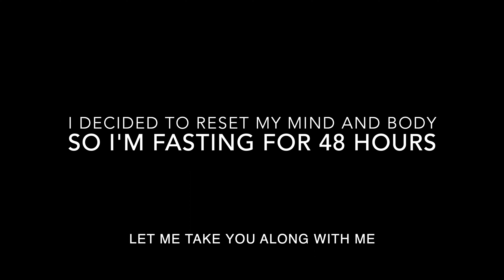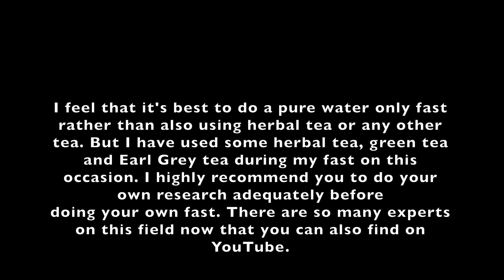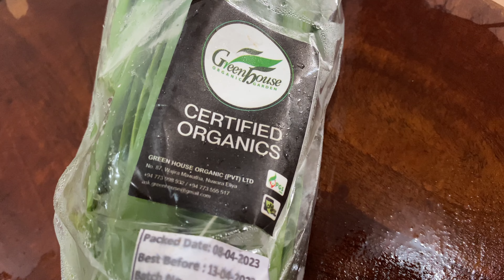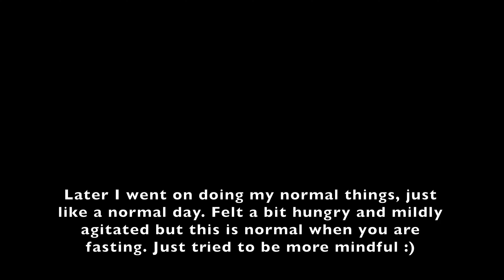Fasting For 48 Hours / I Need To Reset My Mind and Body / Melbourne Doctors Fasting Vlog / VLOG 144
I decided to do an honest 48 hour fast to reset my biological clock and my mental space. So here I am taking you along my journey of all my challenges and rewards during this 48 hour fast.

Link to my new book (published my paperback and kindle version on Amazon):

Link to my Etsy store:

Link to Vipassana Meditation- the most amazing thing that I have done in my life:

For all the music in this video please visit: (Also get one month free subscription using my link)

- The Gift By Gavin Luke
- Awake By Megan Wofford
- Would You Remember By Gavin Luke
- If You Were Still Here By Gavin Luke
- Into That Great Goodnight By Gavin Luke

May your heart be filled with love and deep peace :)